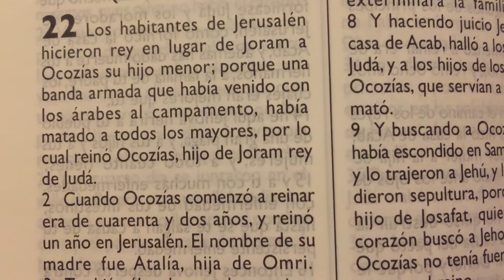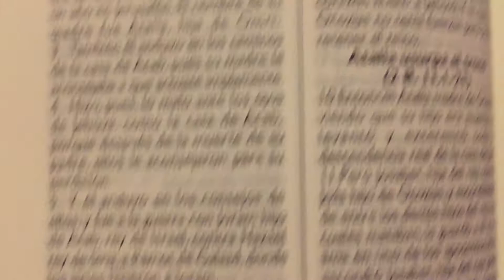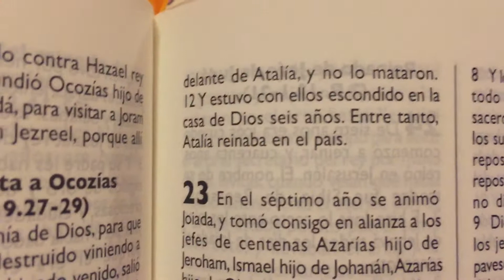La Biblia 2 Cronicas 22 “ Reinado de Ocozias de Juda “